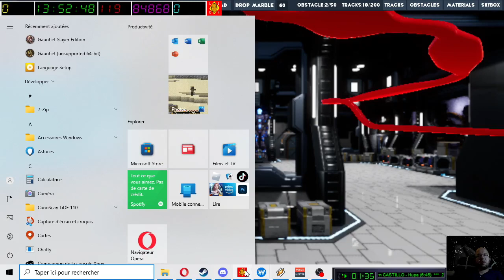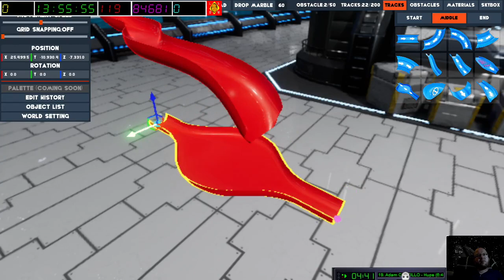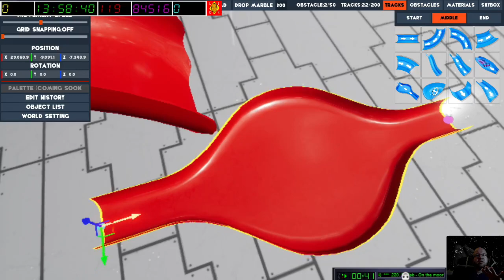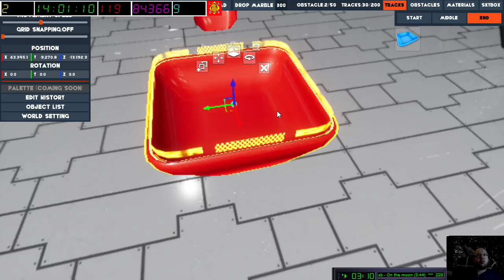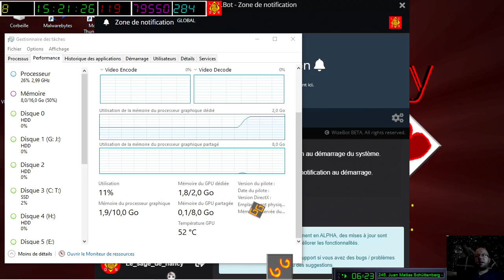[27-08-2022] Marbles on stream (les bibilles !) [LSDN]